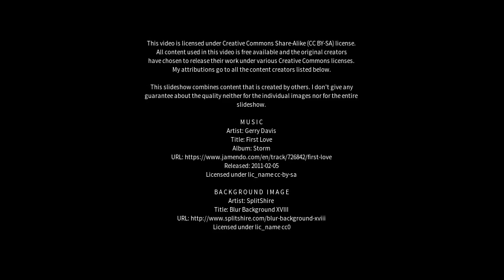Best places to visit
Best places to visit - Manoora (Australia) Best places to visit - Slideshows from all over the world - City trips, nature pictures, etc.